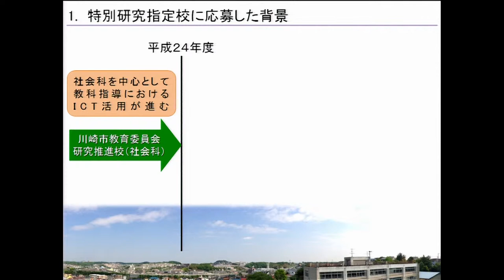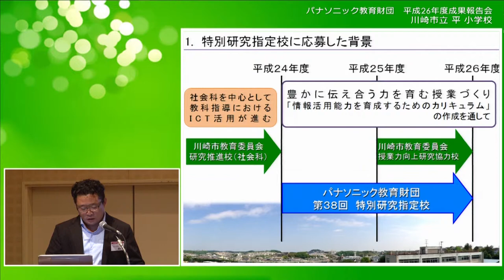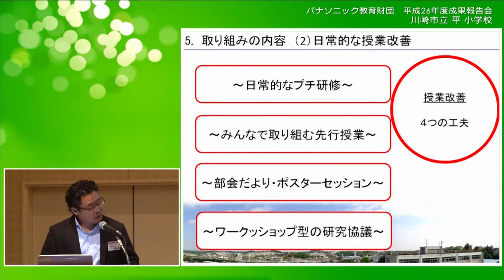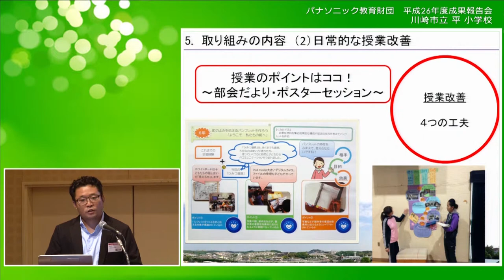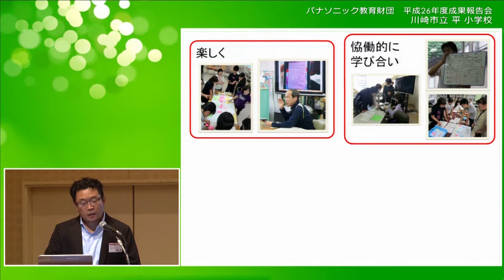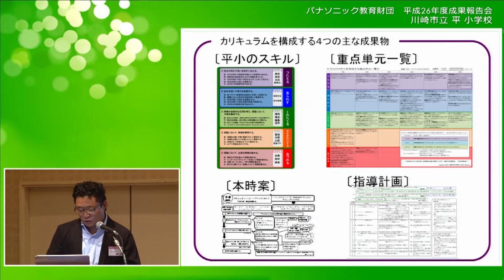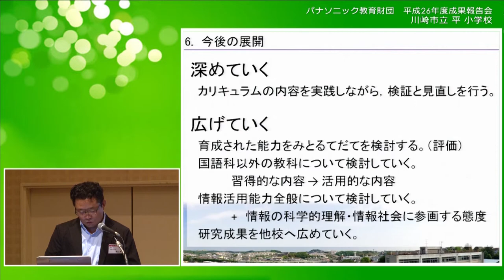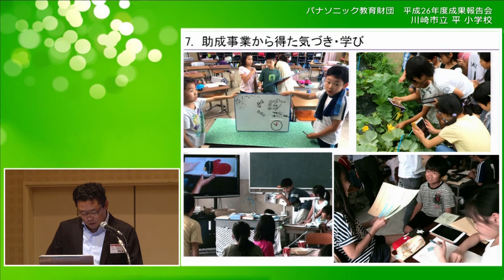川崎市立平小学校│成果報告│平成26年度実践研究助成成果報告会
この動画では、川崎市立平小学校の成果報告をご覧いただけます。